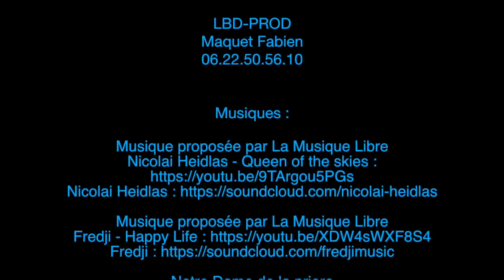15 août 2018 sanctuaire de l'Ile Bouchard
Fête de l'Assomption 2018 en famille à L'Ile-Bouchard, présidée par le Cardinal Vingt-Trois